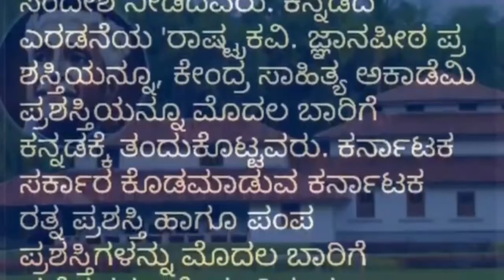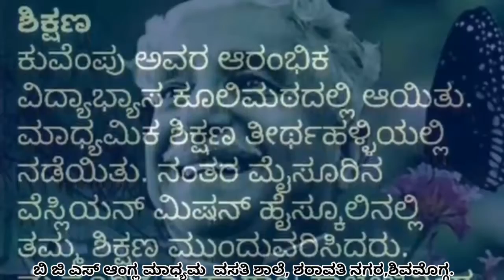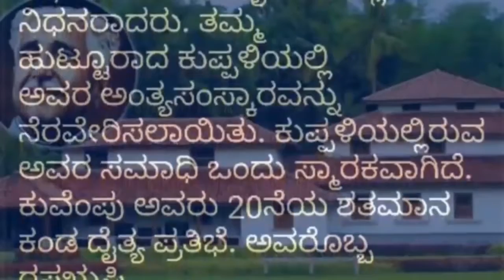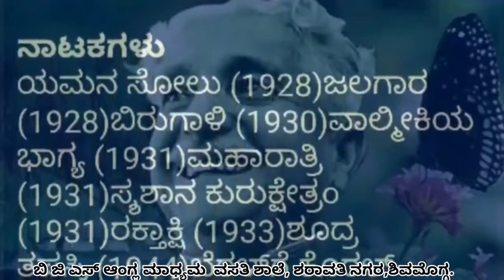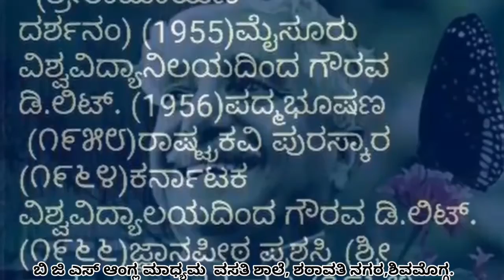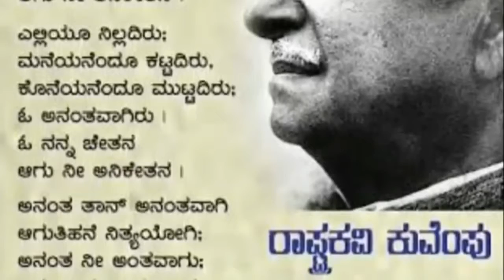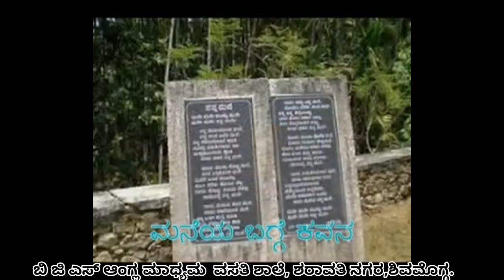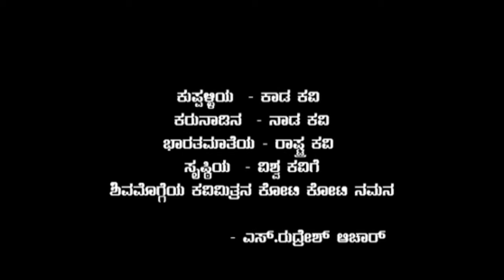KUVEMPU LIFE STORY 29-12-2020